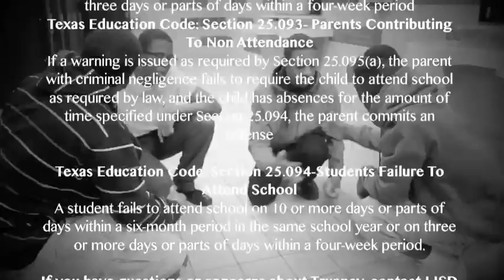Lancaster ISD: TruancyIssues Anti-Truancy Campaign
Lancaster High School A/V Production class produced this video to help bring awareness to truancy issues that many students throughout america deal with. At Lancaster High School students are encouraged to attend school everyday. Truancy is against the law and individuals that skip school for whatever reason will have severe consequences.